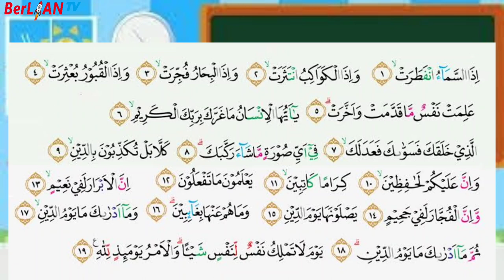Q.S Al Infithar Ayat 1 sampai 19 - Tahfidzul Qur'an Kelas 2 SD | BerLIAN School